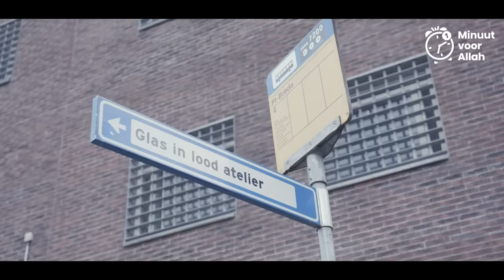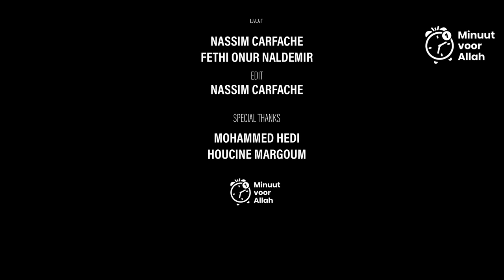Waarom Criminaliteit Geen Geluk brengt! - Van de Straat - Documentaire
Minuut voor Allah duikt in de wereld van Mohammed Hedi. Hij kon op jonge leeftijd al erg goed voetballen en stond op het punt door te breken. Totdat hij rolde in het criminele circuit. Het geld, status en de verleidingen waren voor hem interessant. Na jaren in de gevangenis te hebben gezeten, wil hij liever zijn visie met de jongeren delen. Kan je wel gelukkig zijn als je hebt gekozen voor het criminele circuit?!

Minuut voor Allah is een social media platform dat is opgericht door een onafhankelijke groep jongeren die andere jongeren willen motiveren om islamitisch- en maatschappelijk verantwoorde
keuzes te maken. Minuut voor Allah maakt verschillende sketches over actuele maatschappelijke en religieuze thema’s en gaat daar in podcasts over in gesprek met diverse Nederlandse influencers en sprekers.